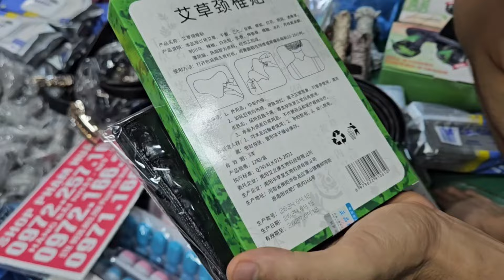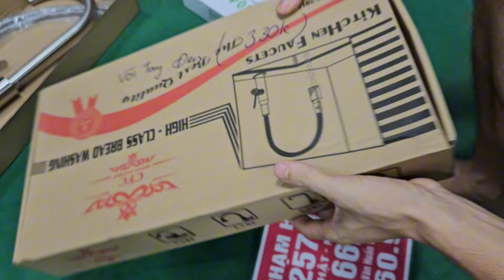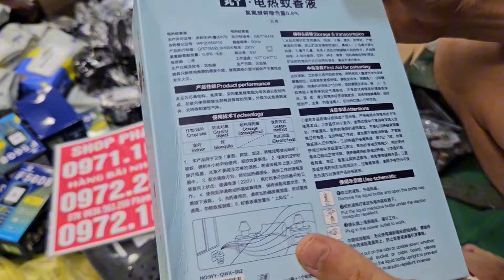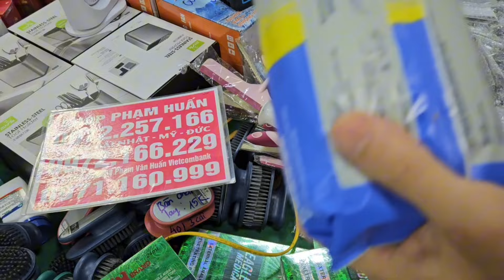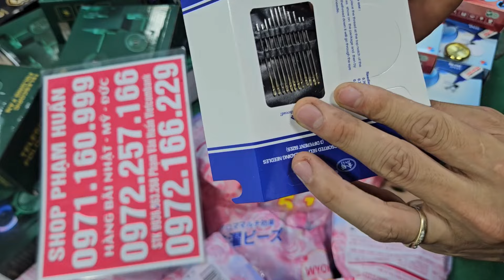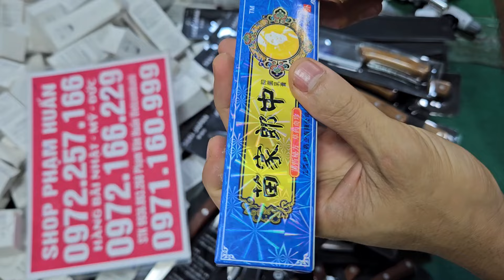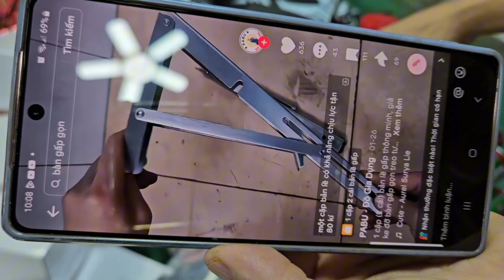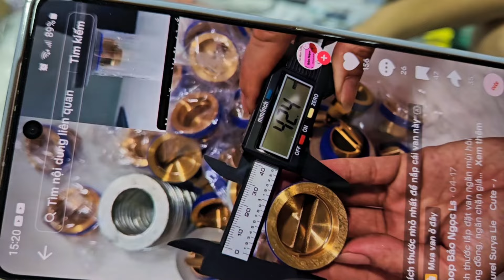bộ nồi đức 6 món 70k, đồ đồng, đồ kim khí nhật đại hại giá 10k 20k đồ điện gia dụng nhật bản,